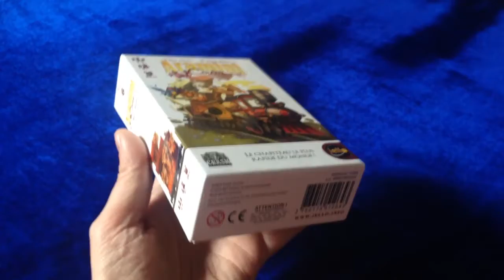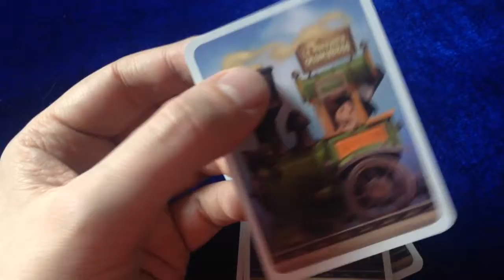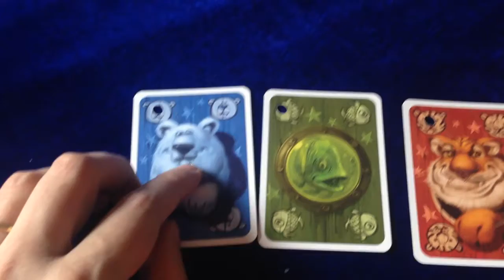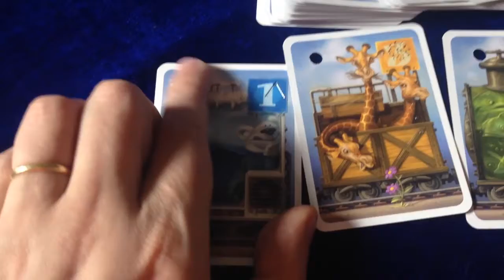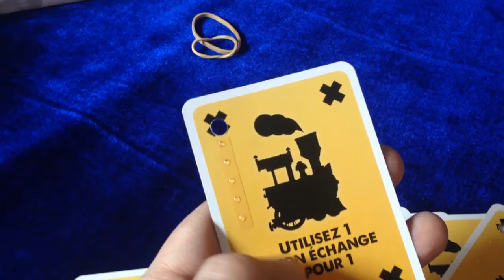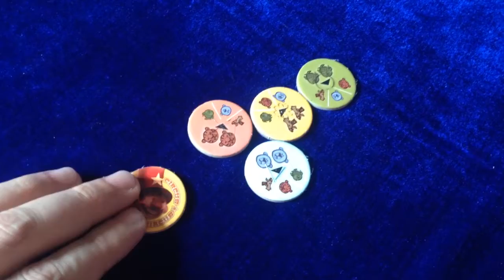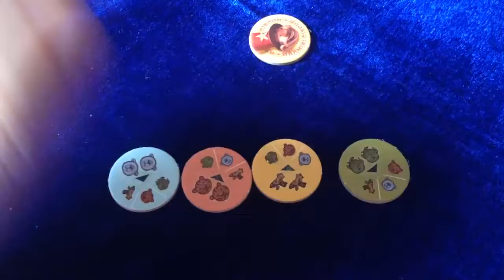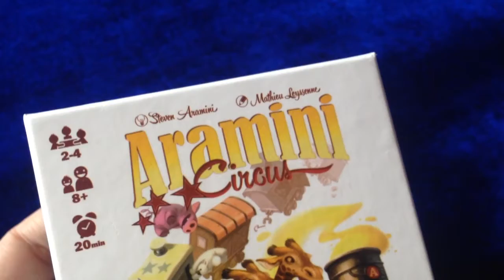AccessiJeux 030 : Aramini Circus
Présentation du jeu Aramini Circus des éditions IELLO pour le site des jeux de société accessibles aux déficients visuels.